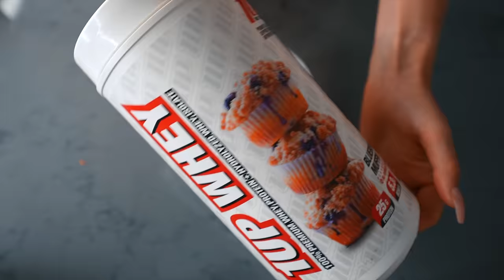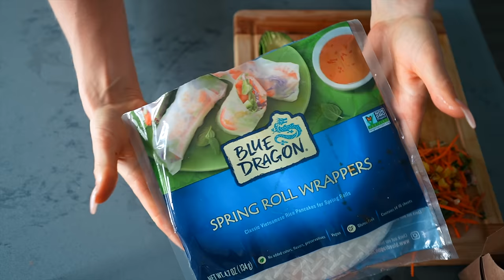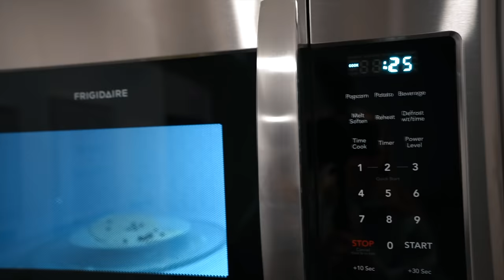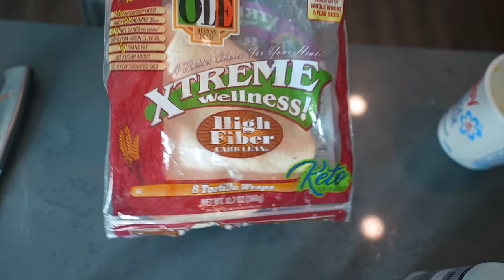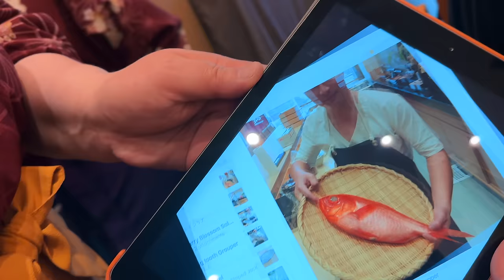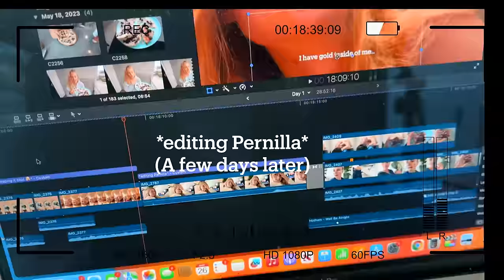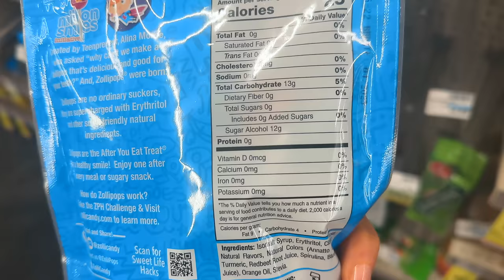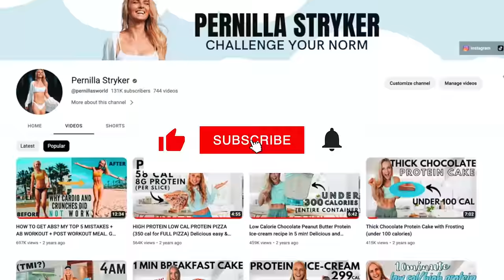EVERYTHING I EAT IN A WEEK *Happy Lean Girl Loves Food*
Things I use/buy (Amazon Storefront):